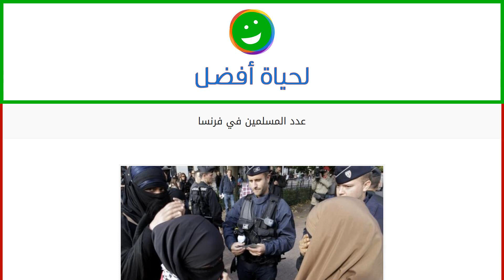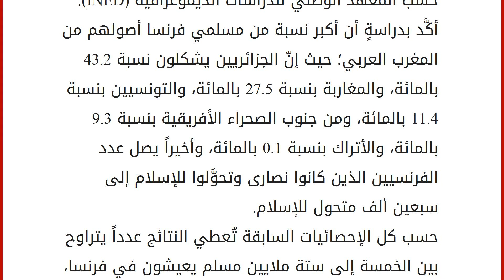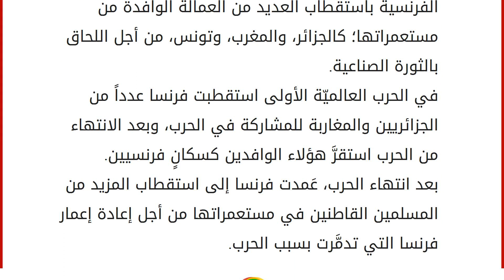عدد المسلمين في فرنسا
المسلمون في فرنسا
تُعتبر فرنسا من بين أكثر الدول الأوروبيّة التي يتواجد فيها المسلمون بأعدادٍ ملحوظة بشكلٍ كبير؛ حيث إنّ هذا الارتفاع الملحوظ في عدد المسلمين في فرنسا أدى إلى لفت انتباه الكثير من المراقبين المهتمين بحركات الهجرة السُّكانية بين الدول، كما أنّ بعض الجمعيَّات والمؤسسات، والمعاهد عملت إحصائيات في بعض الدول الأوروبية وخاصةً في فرنسا؛ حتى يستطيعوا توقُّع ما سيؤول له الأمر في العقود القادمة، فلقد أصبح الإسلام الدين الثاني بعد الكاثوليكية في فرنسا، حتى إنّ عدد المسلمين فاق عدد النصارى الذين هم على العقيدة البروتيستانتية، وفاق عدد اليهود. إحصائيات عدد المسلمين في فرنسا
حسب الدستور الفرنسي لا يجوز عمل إحصائية سُكَّانية على حسب الدين أو العرق أو اللون، لأن هذا يُعتبر مخالفاً لحقوق الإنسان، وسيُلاحظ أنّ به نوع من أنواع التَّفرقة الدينية أو العرقية، ولذلك فإن الحكومة الفرنسية عندما تري